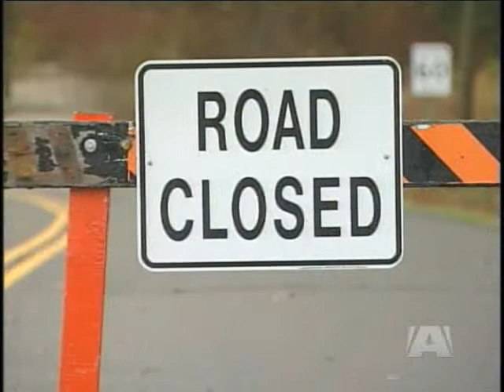Flood Waters Receding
COWICHAN VALLEY - Flood waters began to recede today - much to the relief of people who live near the raging, rain-swollen rivers across the mid-island.

Another rainstorm gave the Cowichan Valley a pounding last night leaving more roads and fields flooded.

But in other parts of the island, this was a day to keep a close eye on river levels and to clean up the mess left behind.

For farmers on the Cowichan Bay flats, last night,  there was very little sleep - up almost every hour checking equipment and livestock.

At mid-morning, the Cowichan and Koksilah Rivers were still rising.

Drivers are warned to obey traffic signs to stay off flooded roads.

Farther north in Cedar the sun was out for a little while at least.

But last night, the Nanaimo River was high - and the rain was coming down again.

Yesterday, a local state of emergency was declared in the lower parts of the Nanaimo River - which was expected to peak by midnight.  But last night, there were no evacuations - just preparation.

Alberni Valley is also watching the river recede.  In this case, it's the Somass river.  Close to spilling it's banks on Sunday night - now they wait for the next November storm.

In Nanaimo, there was some concern about turbidity - that's muddy water mixing with drinking water - detected in the system.  But it looks like with the exception of some homes in the south end, turbidity is not an issue - at least not a health issue at this point.

But as of Tuesday afternoon, Chemainus  has a boil water notification in place - as a precautionary measure - most likely due to the flooding there.

Wherever you are, best check with the Vancouver Island Health Authority - if you are concerned.